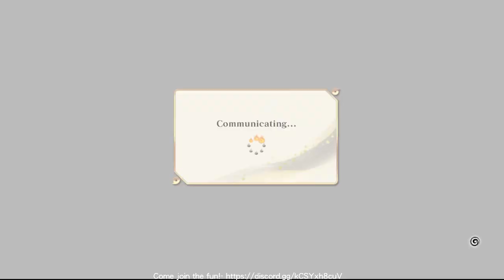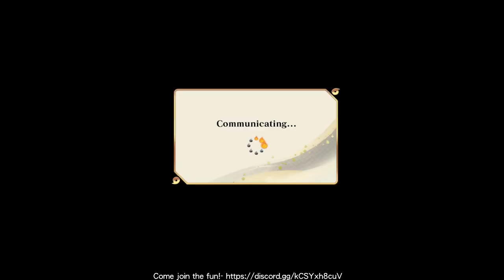Naruto got BUFFED!?| Storm Connections Ranked Gameplay